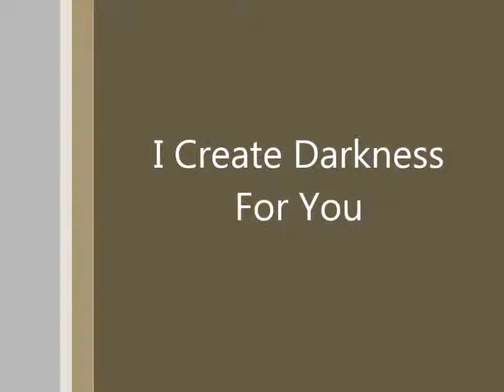I Create Darkness For You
Sermon for the 19th Sunday after Pentecost